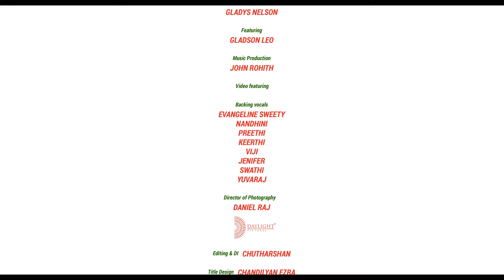Varthai Manuvanathae/ tamil chrisian sog | Ps. Leo Nelson| Thuthi Yesuvukkae Ministries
வார்த்தை மனுவானதே
Varthai Manuvanathae

Lyrics, Tune & composed by Ps. Leo Nelson

Featuring | Gladson Leo

Executive Producer | Gladys Nelson

Video featuring

Backing vocals -
TYM CHOIR

Evangeline Sweety
Nandhini
Preethi
Keerthi
Viji
Jenifer
Swathi
Yuvaraj

Music | John Rohith

Video | Daniel Raj

Creative Assistant | Aruna kisholey

Video Production | Daylight Pictures

Lyrics:

Varthai Manuvanathae

Varthai Manuvanathae
Vanam Vittu Boomi Vanthathae
Ezhai En Kudusaiyilae
Emberuman Yaesu Piranthar -(2)

Meiparuku Santhosham
Boomi engum Kondattam
Balan Yaesu Piranthar -(2) - (2)

                                  I
Varumaiyil Vadiyavar
Vazhvil Valamathai Petridavae
Sirumaiyin Pathaiyilea
Sendror Seervazhvai Adainthidavae -(2)

Meiparuku Santhosham
Boomi engum Kondattam
Varathai - (2) Yaesu Varthai -(2)
Piranthar- (2) Namakai Piranthar -(2)
                                   II
Bethlehem Oorinilae
Mattu Thozhuvathilae
Yaesu Pirantharae
Avar Namakai Pirantharae -(2)